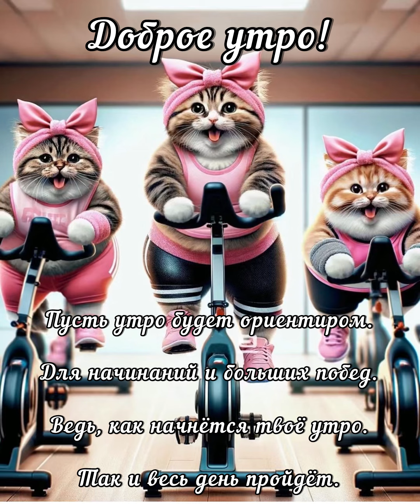Доброе утро ☀️ Отличного настроения ☃️